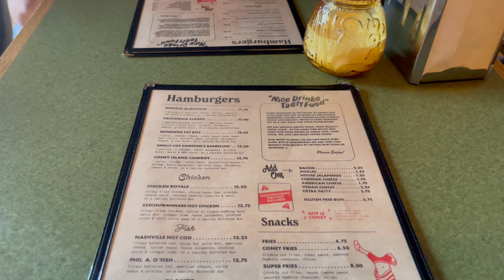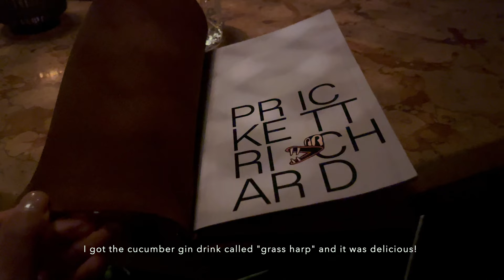Hello September 🍂🌨️🪻 gym sessions, heart to heart, daily life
September is here which means autumn is right around the corner. It is truly a transition in all the best ways and I've been enjoying my alone time. From working out, to staying in, and running errands, this time of peace is truly everything.

Mixaund- Feel